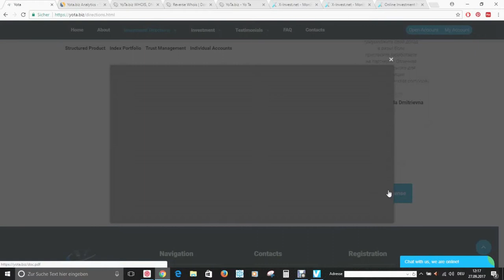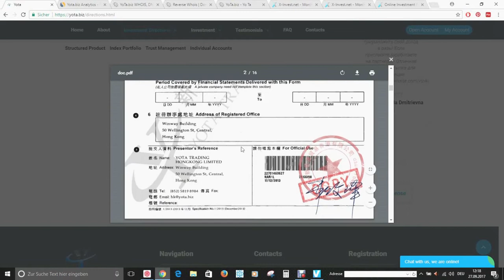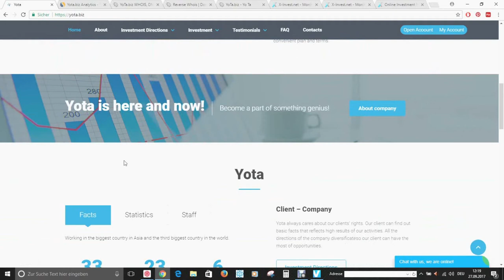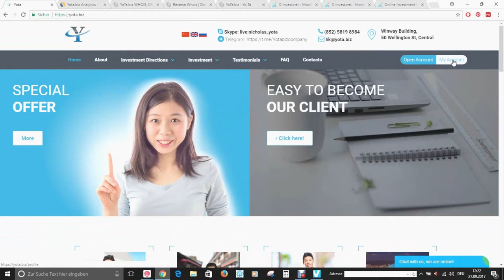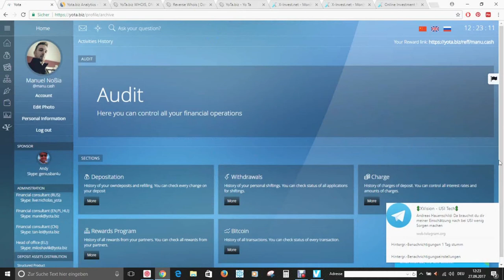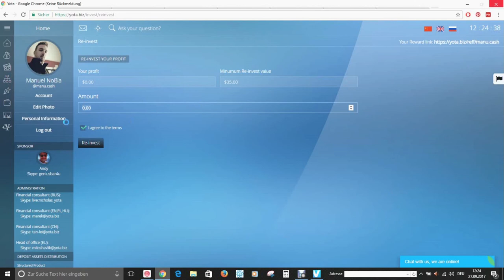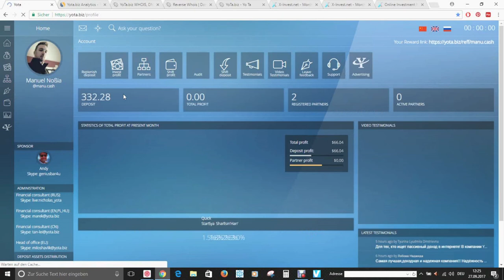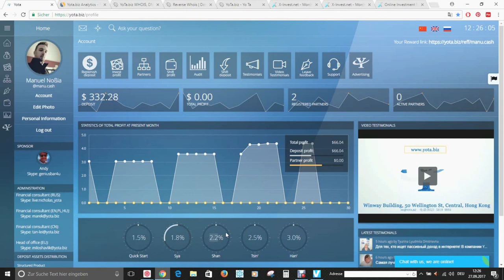Yota Präsentation Deutsch jetzt Starten (alternative zu Questra,CTC,Biznet)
Bei Yota anmelden:

Skype: Manuel Nossia

In diesem Video seht ihr die Vorstellung zu Yota

Auf meinem Kanal werde ich in Regel mässigen Abständen meine Erfahrungen mit Yota kommentieren

Alle Gewinn- und Einkommens beispiele, die auf dieser Website gezeigt werden, sind nur Schätzungen, was du wahrscheinlich verdienen wirst.
Der Erfolg oder Misserfolg hängt auch immer vom eigenen Engagement ab.
Gewinnbeteiligungen sind von der Geschäftsentwicklung abhängig und können nicht garantiert werden.

► Risiko hinweis
Wie jedes Unternehmen unterliegt auch wie Yota. den unternehmerischen und wirtschaftlichen Risiken. Ein Totalverlust des eingesetzten Kapitals kann daher nicht ausgeschlossen werden und es können auch keine Gewinnbeteiligungen garantiert werden. Man sollte daher unbedingt nur Gelder einsetzen, deren eventuellen Verlust man sich leisten kann.

Werde ein Teil von etwas genialen
Hallo YOTA`s und die es werden wollen !

Verdiene 1,5% - 3% täglich

Ist Yota ein Echtes Unternehmen ?
Ja... mit einem Gründungskapital von 23 Millionen USD und einem Jahresumsatz von über 20 Milliarden. Jeder kann es auf der Webseite des Chinesischen Handelsregisters nachprüfen.

Was passiert wenn Yota morgen von der Bildfläche verschwindet?
-Keine Sorge da Yota Trading HK Ltd. der Chinesischen Gesetzgebung und Regulierung unterliegt kann jeder Investor bei Problemen eine Anfrage an das Chinesische Regulierungsamt tätigen und bekommt, falls Yota Ihm Geld schuldet, aus dem Gründungskapital alles erstattet. So steht es auch in Gründungsunterlagen und Gesetz drin.

Warum kann Yota soviel Gewinn jeden Tag auszahlen ?
-Yota Trading HK Ltd. investiert in verschiedene Finanzinstrumente mit hohem Profit. Und besonders zu berücksichtigen in verschiedene Bereichen, Rohstoffe , Währungshandel, StartUps, Börsen Arbitrage, das Portfolio ist weit gestreut .

Bei Alexa z.B. sehe ich dass Yota. biz erst paar Monate aktiv ist..aber als Start datum wird November 2016 angegeben?
- Yota. biz wird auf mehreren Servern gehostet und erst seit es in Westlichen Ländern gehostet ist wird es auch durch Alexa geführt... Darum kann ich mir vorstellen das auf anderen Monitoring Diensten andere Informationen angezeigt werden.

Warum gibt es keine Begrüßung durch Yota CEO oder Vorstellung der Yota Zentrale?
- In China sagt man "Geld liebt die Stille !" Es gibt nur wenige Ausnahmen das sich die CEO`s der Öffentlichkeit zeigen...meistens sind solche Leute sehr scheu und vermeiden es in die Öffentichkeit zu treten. Zur Hauptniederlassung wird eventuell, falls gewünscht, bald eine Präsentation geben...so wurde aus der Zentrale kommuniziert.

Warum gibt es kein Promo Material ?
-Yota ist mehr wie ein Investmentfond zu verstehen und bis vor wenigen Monaten war es nicht mal online vertreten... Es ist im Jahr 2016 nur ein Projekt gewesen das mit der Zeit zu dem gewachsen ist was es heute darstellt. Und so wird es auch in Zukunft Schritt für Schritt an westliches Vorgehen angeglichen.

Welche Sicherheiten bietet Yota mir an ! Ist es auch ein
Hyip ?
- Es ist ein Legales Unternehmen mit Ordentlichem Gründungskapital... Hyips werden meist mit 1-10$ Kapital gegründet und meistens in "liberalen" Ländern wie England ! In China wird die Sache um einiges ernster angegangen und kontrolliert !Bei Fragen helfe ich gerne weiter